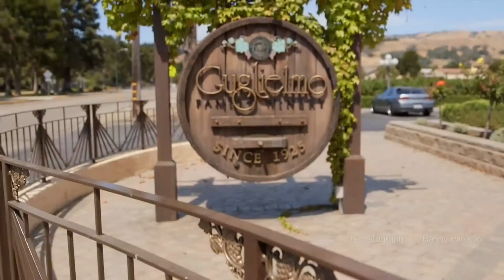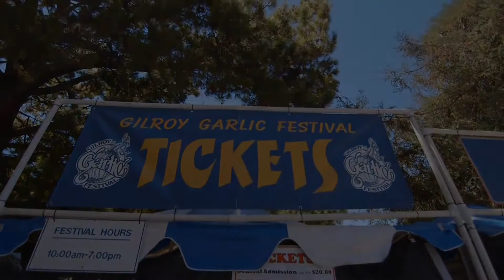13345 Foothill Ave, San Martin CA 95046, USA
13345 Foothill Ave, San Martin CA 95046, USA

Property Details13345 Foothill Ave, San Martin, CA 95046Better than new with over 400K worth of upgrades...Original owners have true pride of ownership and have created an idyllic setting overlooking the rolling hills of Harvey Bear ranch. With approximately 3400 square feet of gracious living space and an elegance that is unmatched in South County, this home features formal living and dining rooms, perfect for entertaining in style and the professional cook's kitchen boasts commercial grade stainless steel appliances, gleaming granite counters, custom maple cabinetry and more. Step outside and enjoy the vineyard, the outdoor gourmet kitchen with wood burning pizza oven or you can work on your dressage skills in the arena. The landscaping is meticulously designed with an English Garden theme. This estate is ideal for the outdoor enthusiast and entertainer, the equestrian, hobbyist vintner, gardener, look no further you have found your Dream Home! Truly a must see estate! Call for a private tour.